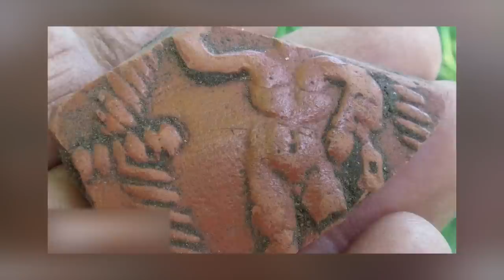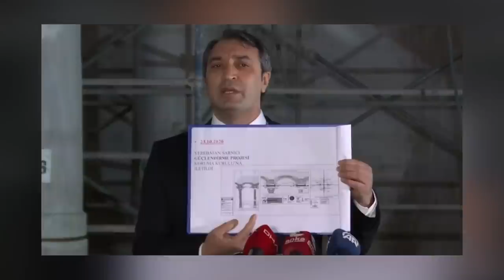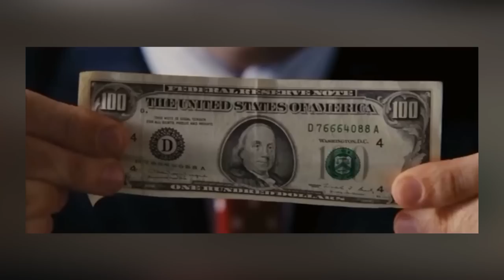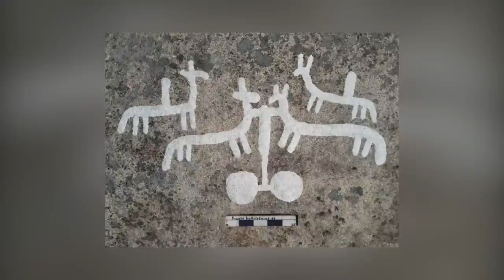12 Most Incredible Recent Archaeological Finds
There’s nothing quite so interesting in the field of archaeology as the things that archaeologists have been up to recently. They’ve been waist-deep in pits, diving into lakes and rummaging around in ancient trash in the hope of finding things that might tell us more about the past - and they’ve been successful. Let’s check out some of their latest and greatest finds!